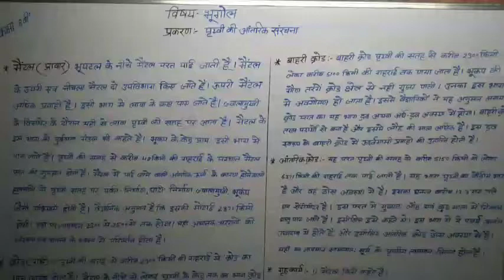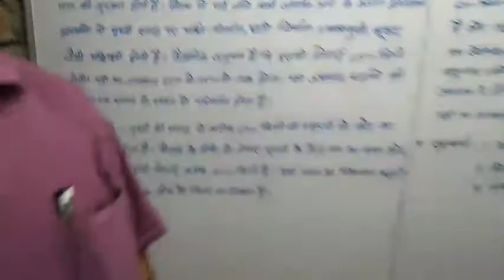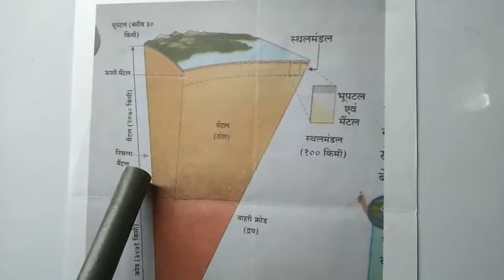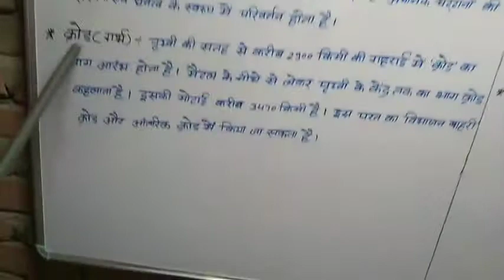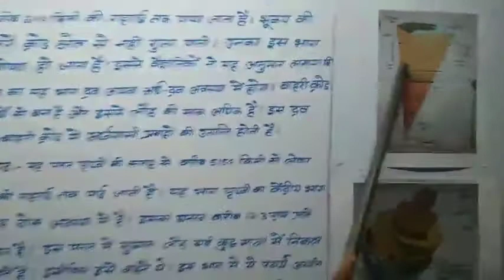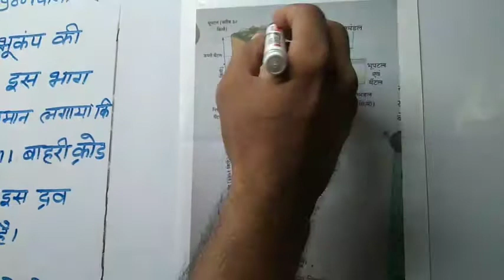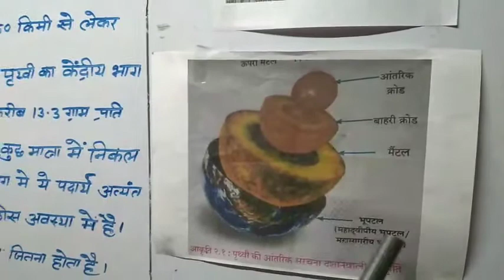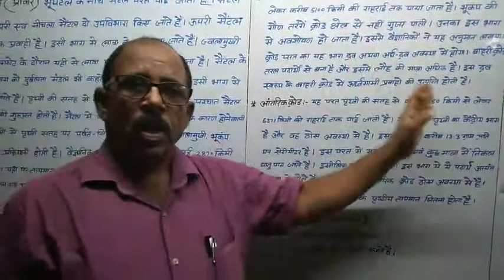कक्षा : ८ वी, पाठ - २, भूगोल, पृथ्वी की आंतरिक संरचना, भाग - २,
इस विडियो में श्री रामपाल यादव द्वारा मैंटल, क्रोड़, बाहरी क्रोड़ तथा आतंरिक क्रोड़ के विषय में चित्रों के माध्यम से विस्तार पूर्वक समझाया जा रहा है ।